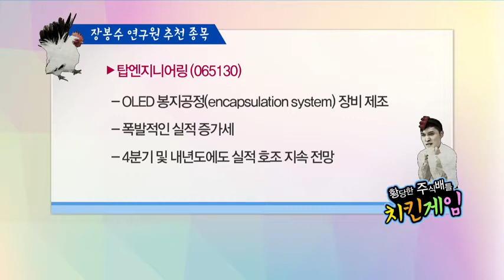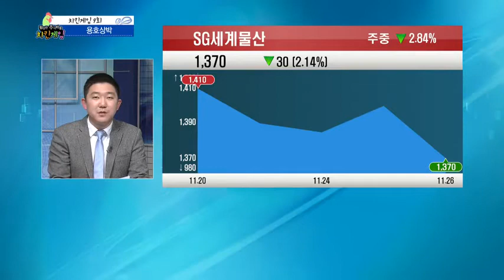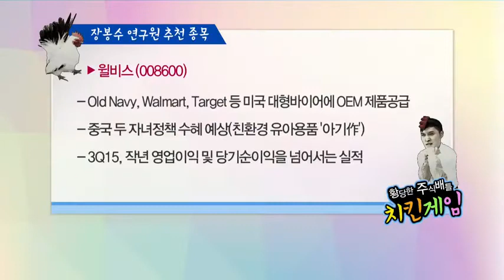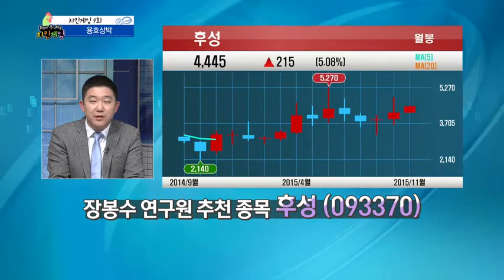11/26 [송중근의 '황당한 주식배틀 치킨게임'] [장봉수 연구원 추천 종목] 탑엔지니어링, SG세계물산, 월비스, 한국정보인증, 후성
11/26 황당한 주식배틀 치킨게임

[장봉수 연구원 추천 종목]
탑엔지니어링, SG세계물산, 월비스, 한국정보인증, 후성